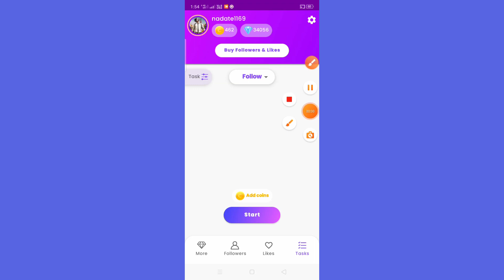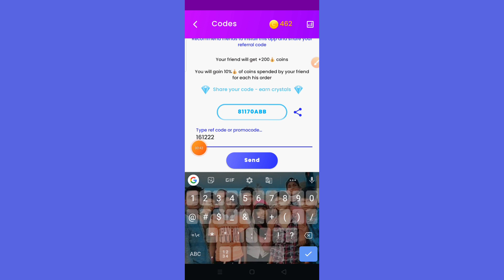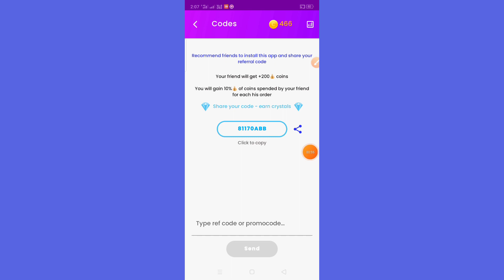Topfollow app Unlimited coins / Topfollow diamond coupon code / Top follow gift code / Topfollow app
(_______Follow_Me_______)
my Instagram username 👇
premkumar__official__

Enter this Refferal code -👉 81170ABB
( Get 500 Coins Free 🎁)

YouTube Search:---
top follow code
top follow gift code
top follow
top follow promocode today | top follow promo code | top follow code | new code top follow today |
top follow coupon code
how to increase unlimited coins in topfollow
how to increase unlimited coins in topfollow app
top follow app unlimited coins
topfollow promo code
viral
topfollow coupon code 2022
topfollow app refferal code
trending
top follow promo codes
top follow refferal code
topfollow login problems
top follow unlimited coins hack
topfollow diamond coupon code
topfollow
top follow new promo code 2022
topfollow app unlimited coins new trick
topfollow new promo codes
top follow app promo code kaha se milta hai
today gift code
top follow gift code today
23 december top follow gift code
top follow coupon cod
how to download top follow app
top follow gift code 2023
top follow referral code
how to get unlimited followers on instagram
how to get unlimited coins in topfollow app
topfollow refferal code
instagram unlimited followers trick
topfollow cod
instaup unlimited coins
topfollow unlimited coins 2022
topfollow app unlimited coins increase trick
topfollow app unlimited coins trick
new 5.0.0 version topfollow app | top follow promocode today | top follow promo code | top follow
viral video
topfollow unlimited coins 2023
top follow cod
25 december top follow gift code
top follow promocodes today
top follow copa
14 december top follow gift code
get unlimited free diamond in top follow
top follow free diamond trick
how to get unlimited free coin in top follow
4december gift code
top follow promo code ak earner
top follow app ka promo code kaha se milega
topfollow app unlimited coins 2023
top follow coupon code today
top follow app coupon code today
modapk